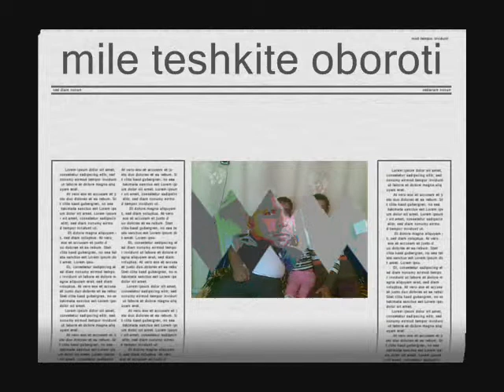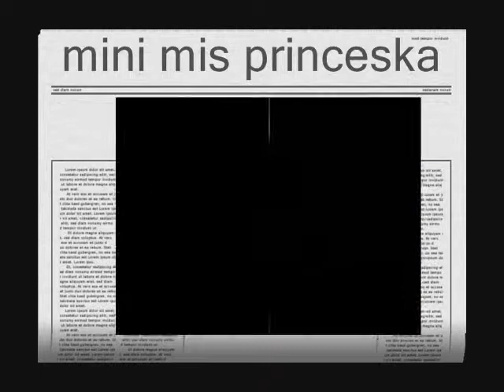mile teshkiq djena